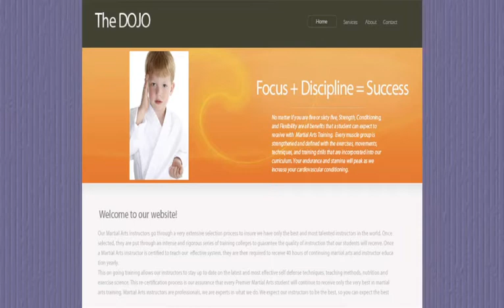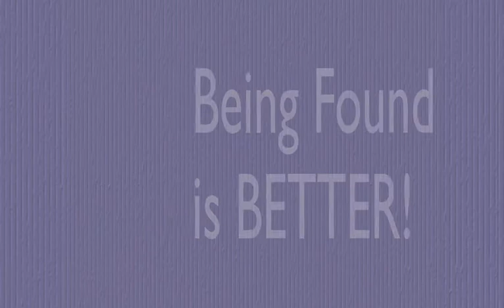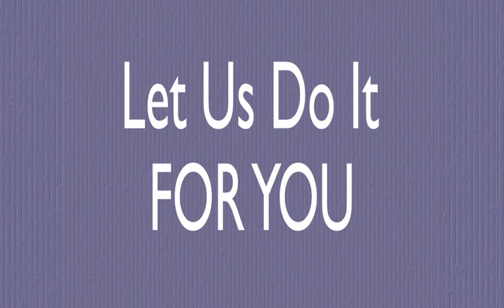Get Mobile Phone Marketing- Mobile Marketing For Martial Arts Studios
Get Mobile Phone Marketing
16 Lewis Rd.
Plymouth, Me. 04969

Helping the owners of martial arts studios with their local and mobile marketing efforts. Keeping them in touch with their customers and increasing their sales.